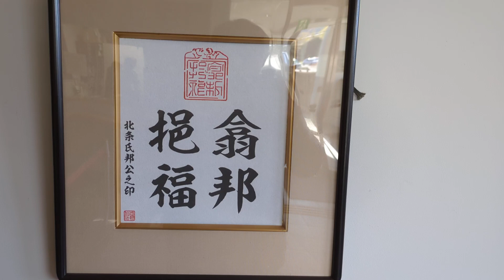令和5年11月28日埼玉県寄居町鉢形城歴史館にある北条氏邦公の印章と印文#印章#印文#北条氏邦#翕邦挹福#鉢形城